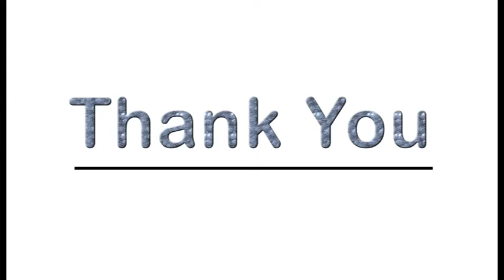ONELTA REAL ESTATE owns 02 Storey House With 12 Rooms For Sale